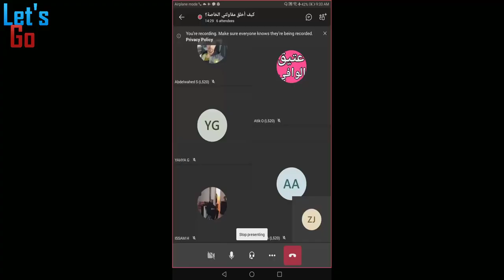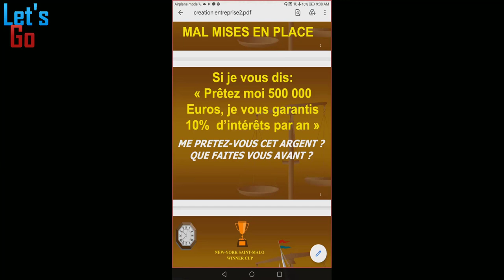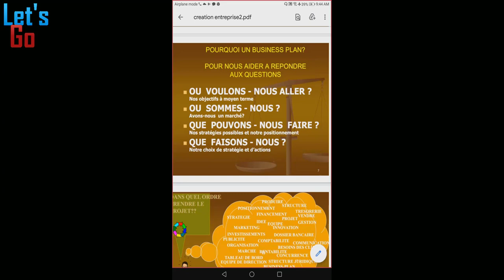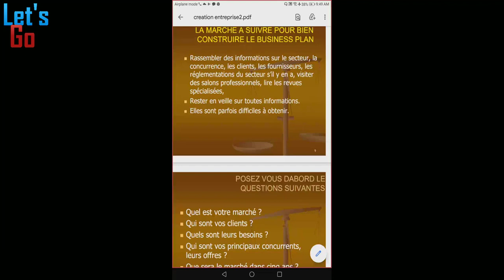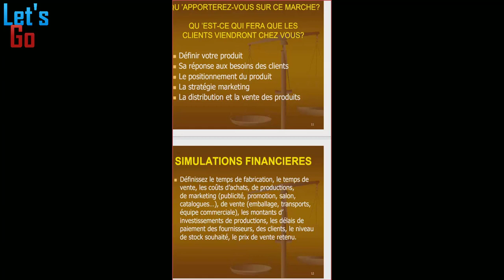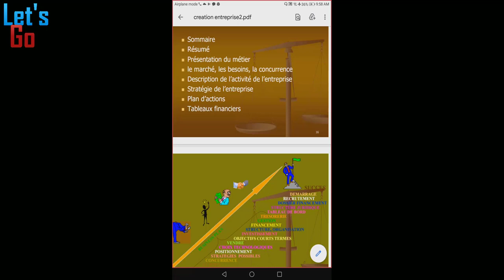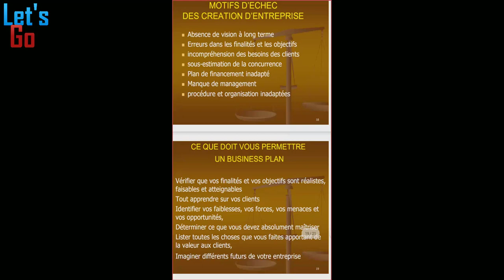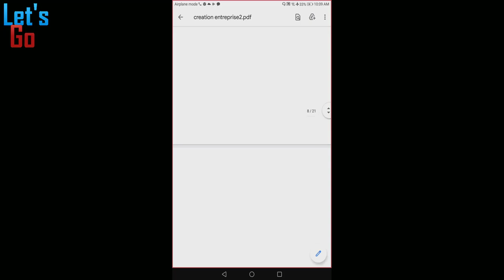Entreprise : Création? et Business Plan?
دعا جلالة الملك محمد السادس نصره الله القطاع الخاص، ولا سيما القطاع المصرفي والمالي، خلال الخطاب
الذي ألقاه بمناسبة افتتاح الجلسة الأولى للسنة التشريعية الرابعة للمجلس التشريعي العاشر، إلى دعم
المقاولات الصغيرة وحاملي المشاريع: "… نوجه الحكومة وبنك المغرب، للتنسيق مع المجموعة المهنية
لبنوك المغرب، قصد العمل على وضع برنامج خاص بدعم الخريجين الشباب، وتمويل المشاريع الصغرى للتشغيل
الذاتي ".
وفي هذا الصدد، وتنفيذا للتوجيهات السامية لجلالة الملك محمد السادس نصره الله، تم إنشاء البرنامج
المندمج للدعم المقاولاتي في إطار تشاركي بين وزارة الاقتصاد والمالية وإصلاح الإدارة، وبنك المغرب
والمجموعة المهنية لبنوك المغرب .
ويهدف هذا البرنامج بالأساس إلى توفير حل شامل ومندمج لإشكالية التمويل لفائدة الشباب حاملي المشاريع،
والمقاولين الذاتيين، والقطاع غير المهيكل، والمقاولات الصغيرة جدا. و من تم، فيرمي البرنامج إلى خلق
دينامية جديدة للأوراش العمومية الهادفة لمساندة المبادرات المقاولاتية ودعم تمويل المقاولات الصغرى
والمتوسطة وحاملي المشاريع .